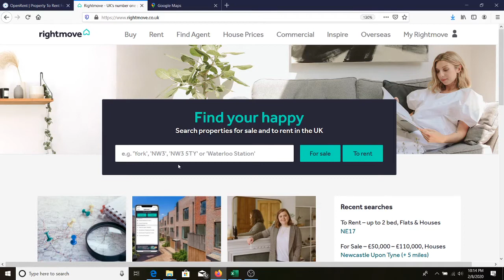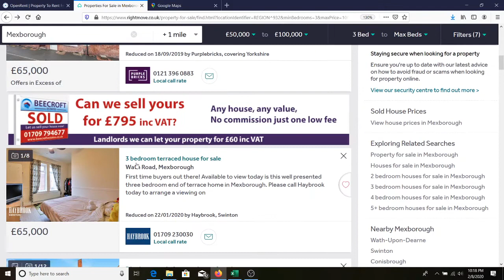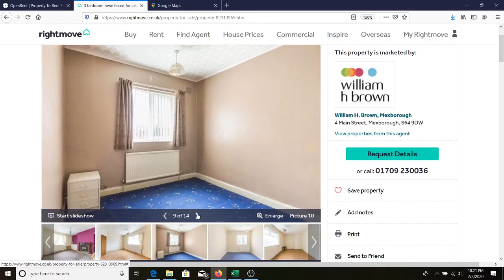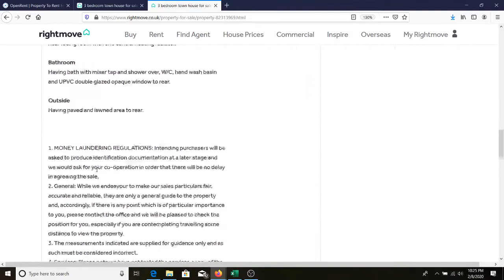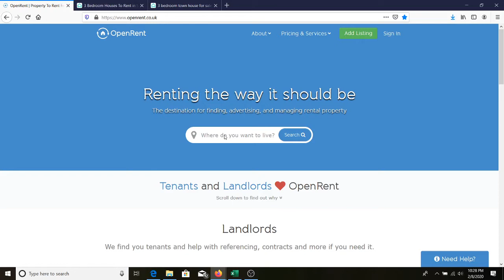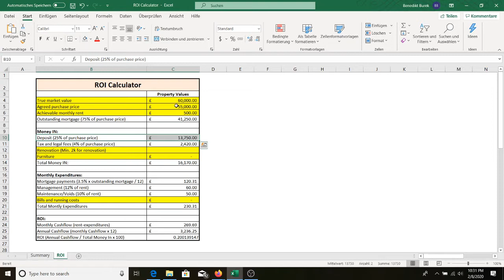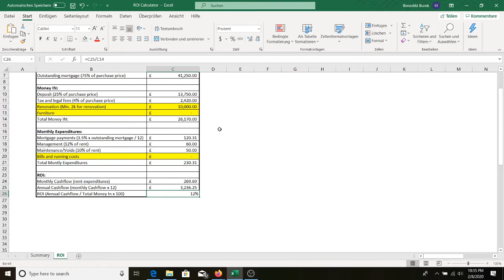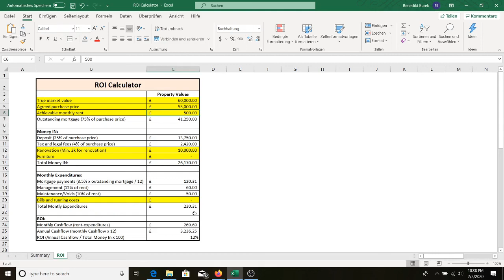Wie du den ROI einer Immobilie in Großbritannien berechnest!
In diesem Video zeige ich euch, wie ihr einen potentiellen Immobiliendeal in Großbritannien mit der Hilfe von Rightmove findet und wie ihr den Return on Investment bestimmen könnt!
Bitte schreibt in die Kommentare, welche weiteren Themen euch interessieren und ob ihr an dem ROI Calculator interessiert seid.